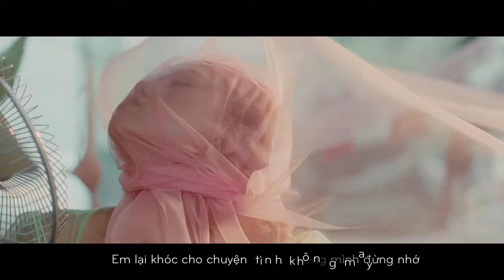LÀ DO EM XUI THÔI - SOFIA X KHÓI X CHÂU ĐĂNG KHOA | KARAOKE LYRIC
Theo dõi SUPERBROTHERS tại đây :
Xem full Playlist những bài hát hay nhất của Châu Đăng Khoa
© Bản quyền thuộc về Châu Đăng Khoa Official
© Copyright by Chau Dang Khoa ☞ Do not Reup